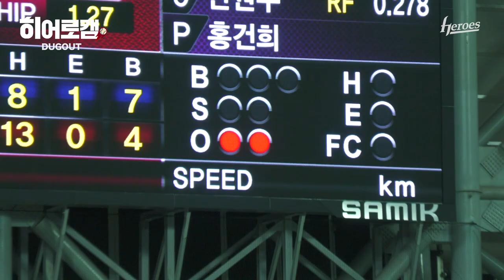KKKKKK! K 세리머니가 넘치는 7회 말 빅이닝! | 히어로캠(10.16)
K 세리머니는 언제나 옳다😆